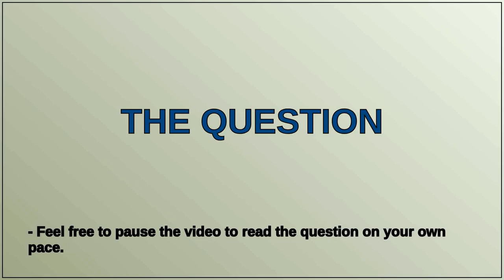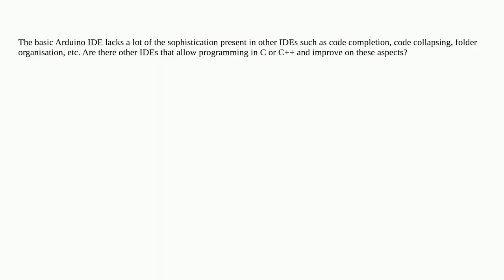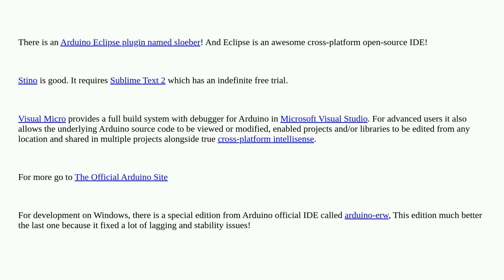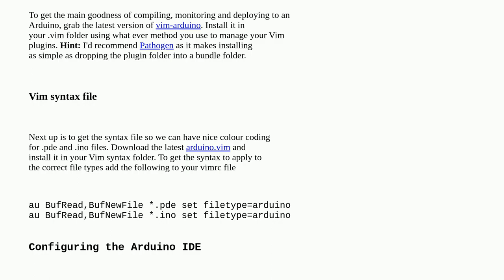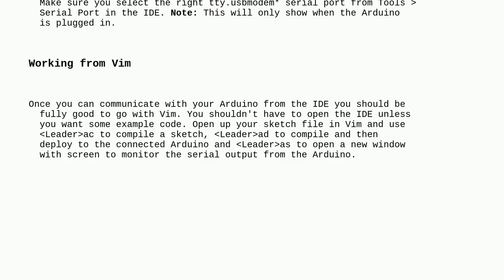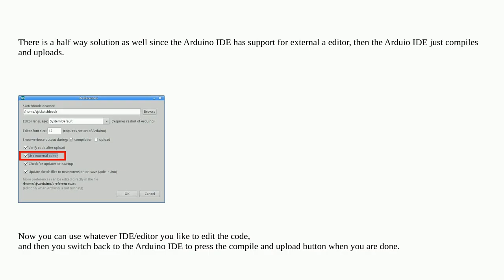Arduino: What are the other IDEs for Arduino?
What are the other IDEs for Arduino?

A special thanks goes out to the community

  arduino-ide ide c++ programming